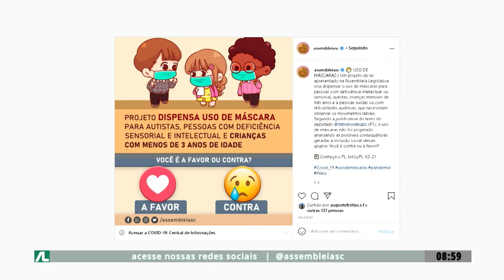Programa Conecta - 25/03/21